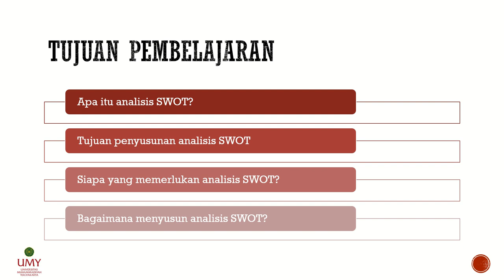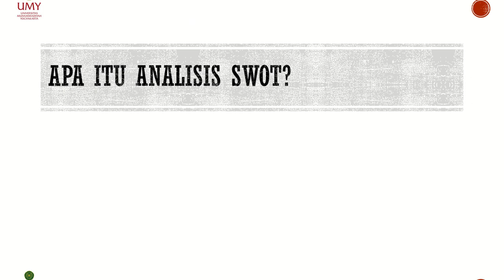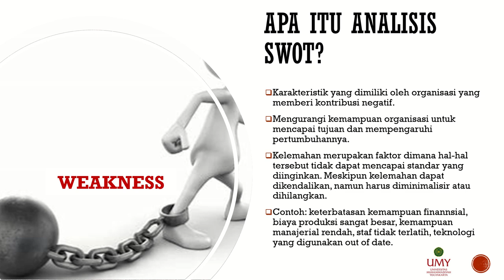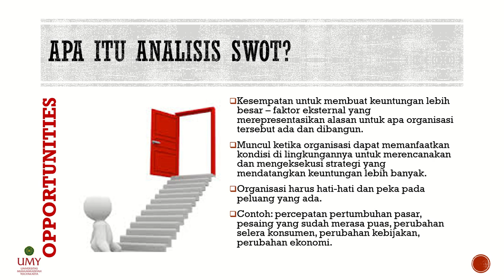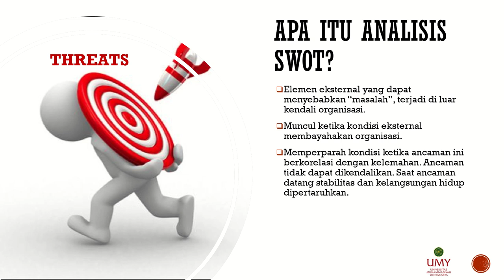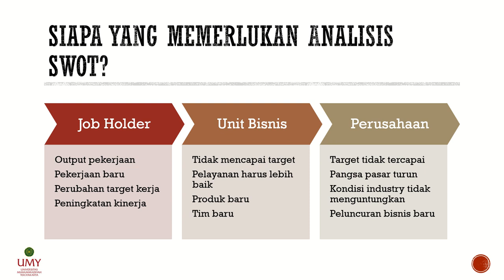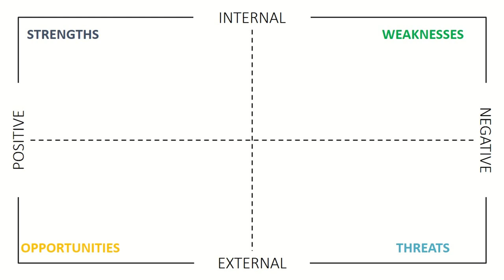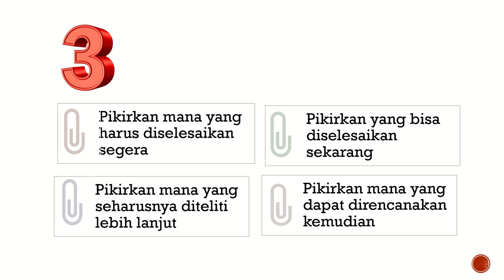Analisis SWOT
Dosen: Novita Kurniasari, S.Kep., Ns., M.Kep